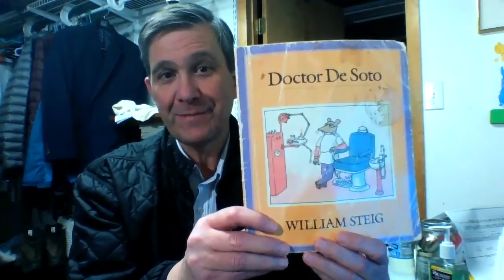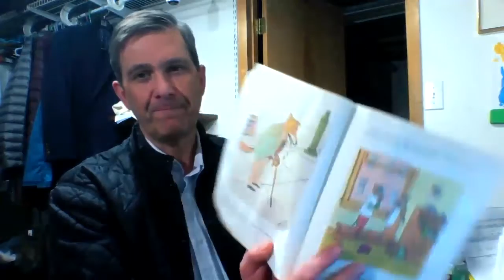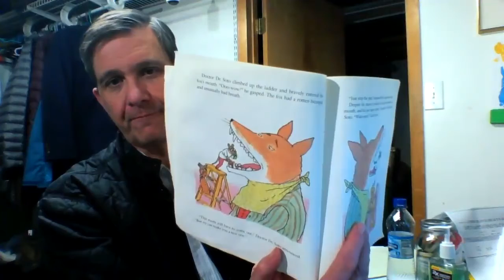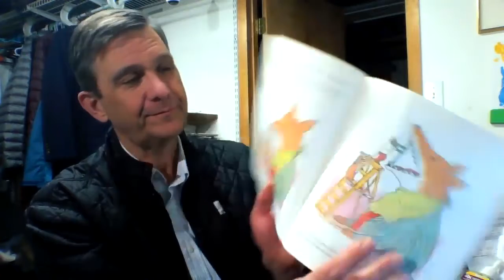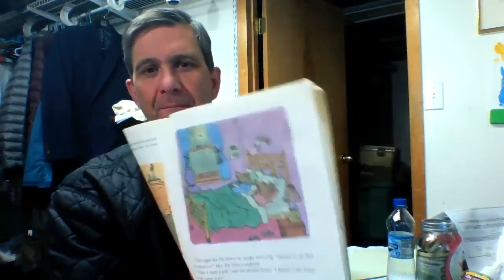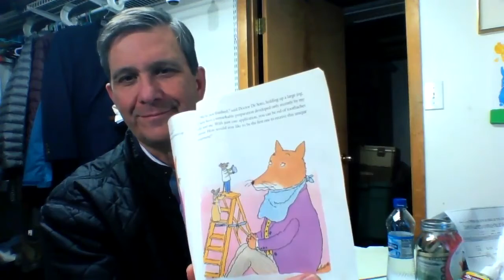Doctor De Soto Read By Peepaw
Doctor De Soto by William Steig